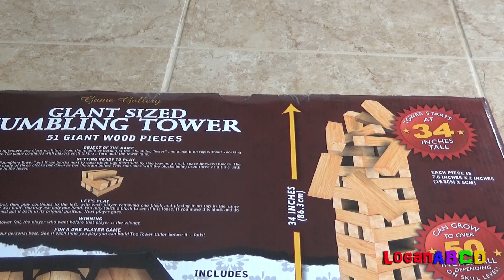Fun Playing Giant jumbling tower game video for kids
Fun Playing and unboxing Giant Jumbling tower